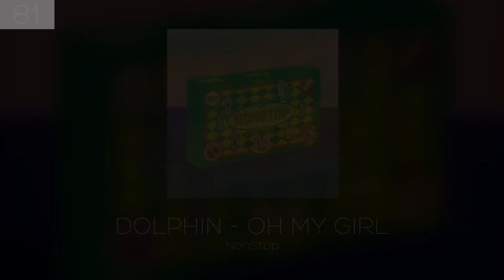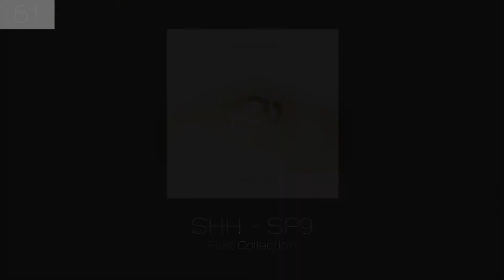my 100 fav bsides of 2020